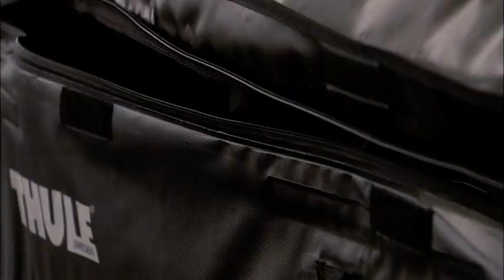THULE Ranger 500 Softbox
Bequem liefern lassen! Online-Shop von A.T.I. Autoteile Immler. Diese innovative, faltbare Dachbox kann zusammengerollt und am Ende der Reise platzsparend verstaut werden.